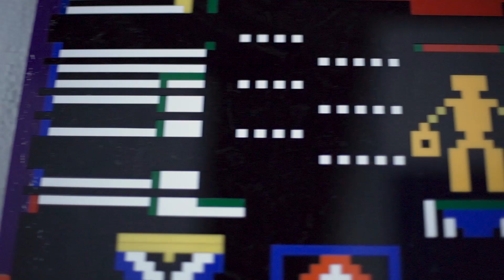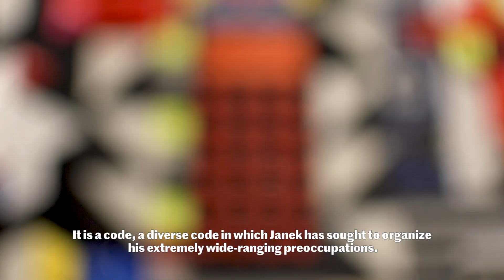Janek Simon "Syntetyczny folklor" - wystawa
Wystawa w Centrum Sztuki Współczesnej Zamek Ujazdowski
22/02—19/05/2019

Kuratorka: Joanna Warsza

Koordynacja: Joanna Manecka, Anna Dąbrowa

© U–jazdowski 2019
film: Jakub Polakowski